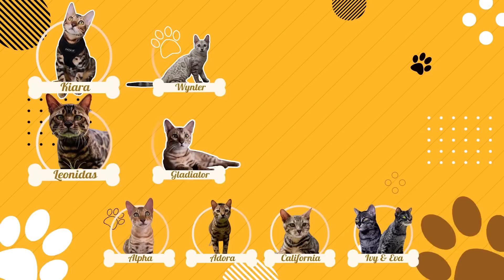KALO GAKUAT JGN LIAT! BUKA PERBAN SNOWA!